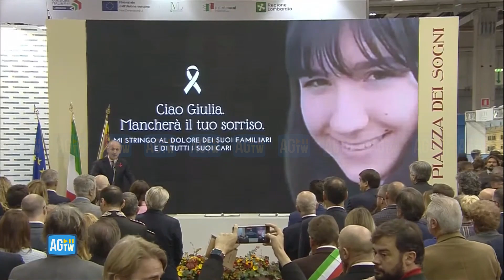Caso Cecchettin, Zaia: «Giulia non sia ricordata solo come 105ma vittima»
«Non possiamo non ricordare Giulia Cecchettin, una nostra cittadina. Ci stringiamo vicini alla famiglia che prova un dolore inimmaginabile. Ben venga questa idea di approfittare del network delle scuole per parlare di violenza di genere, di rispetto della donna, per parlare di tutti questi temi. Però è pur vero che noi adulti non ci possiamo chiamare fuori». Così il presidente della Regione Veneto Luca Zaia nel suo intervento alla Fiera di Verona. «È pur vero che dobbiamo fare un lavoro di comunità, un lavoro di squadra affinché da un lato si identifichino ancora gli ultimi lembi dove c'è qualche cavernicolo che si comporta male con le donne e dall'altro tutti assieme si possa identificare chi ha bisogno di essere curato», aggiunge. «Perché la storia di molti di questi casi va in questa direzione, della malattia mentale. Facciamo in modo che Giulia non sia derubricata semplicemente come la 105esima vittima. Io ringrazio la presidente Giorgia Meloni per quello che ha sempre detto. Come persona determinata, so che saprà ancora di più interpretare quello che è il nuovo corso di questo Paese anche rispetto a questo. Grazie Giorgia. E grazie ragazzi per tutto quello che farete».